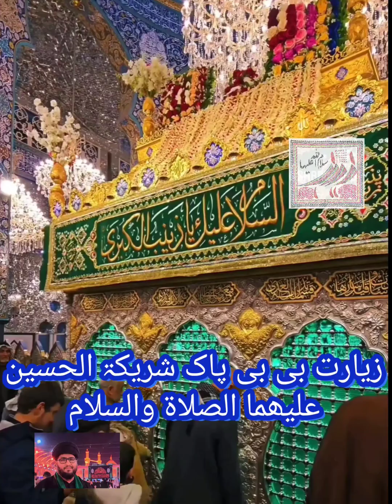زیارت بی بی زینب سلام اللہ علیہا